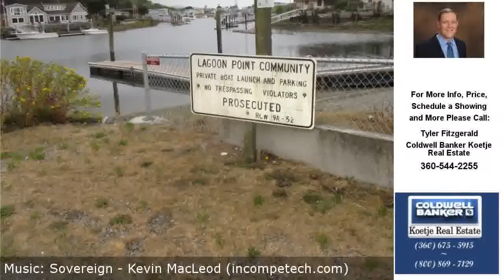Marine View Dr, Greenbank, WA Presented by Tyler Fitzgerald.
Marine View Dr
Greenbank, WA 98253

Contact Tyler Fitzgerald for more information.
Coldwell Banker Koetje Real Estate

Come and build your Whidbey Island getaway! This property features private beach access, a very nice wide boat launch, partial water and mountain views, and more. Close to Coupeville, Greenbank, Langley, and Freeland. Soil registration approved for an alternative drain field, expired septic design indicates a 2 bedroom system. Electricity and water in the street, water share available for $5,412.